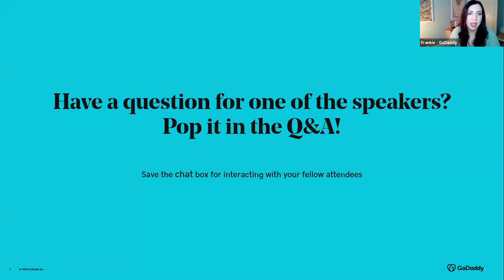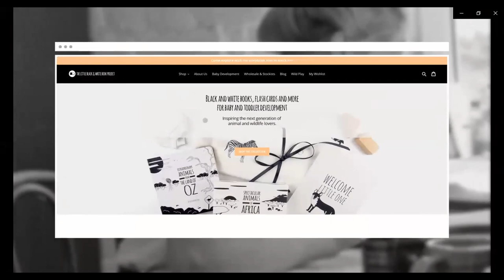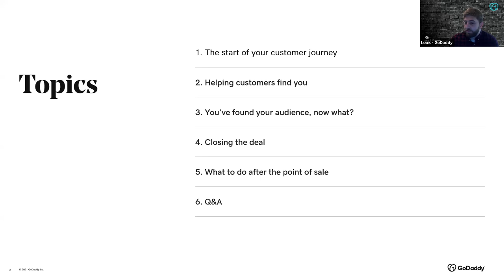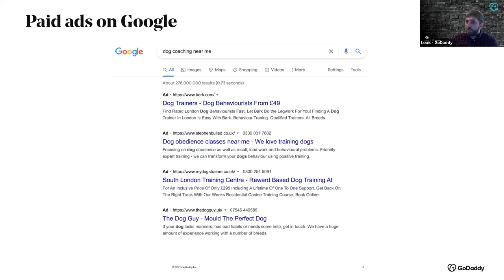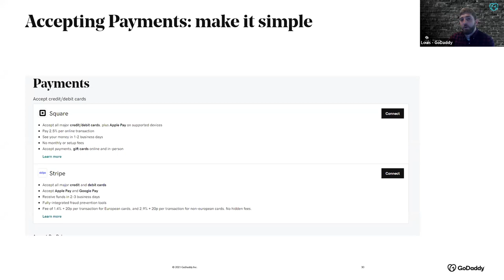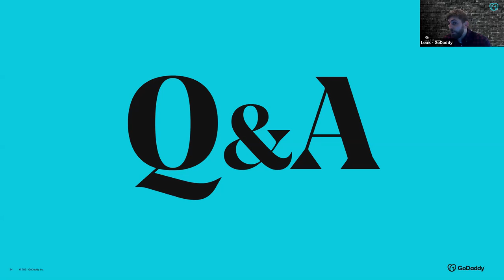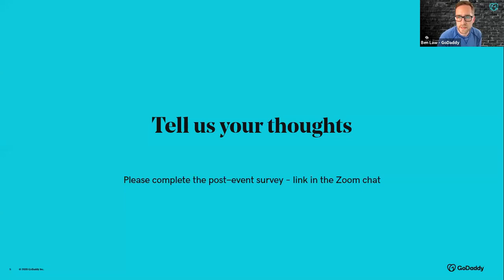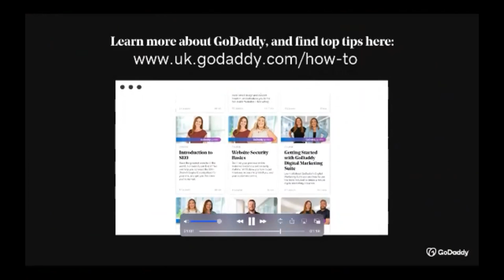Back to Business Masterclass 3: Selling online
In the third masterclass, we’ll be joined by Olympic boxing medal hopeful, entrepreneur, and GoDaddy customer Cheavon Clarke. We’ll explore:

All about taking online payments
How to create product pages that convert to sales